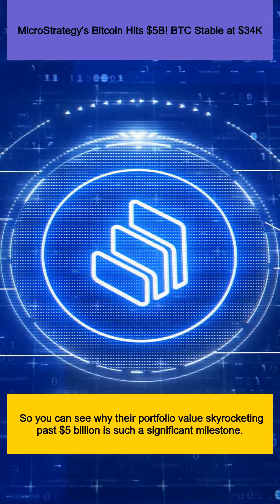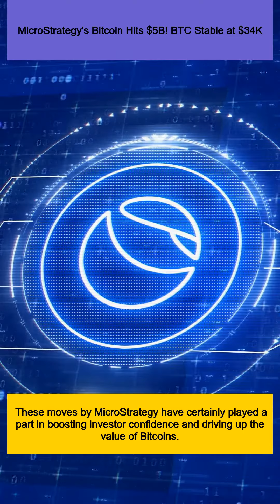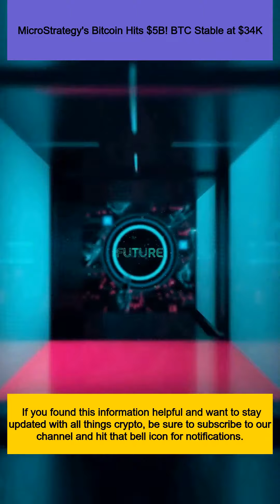MicroStrategy's Bitcoin Hits $5B! BTC Stable at $34K